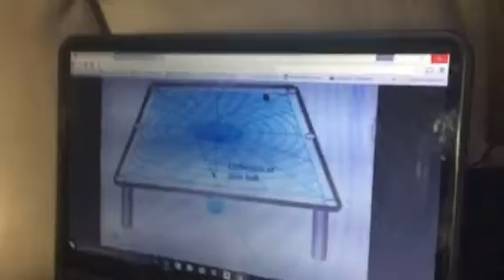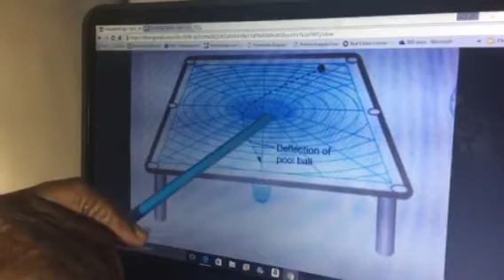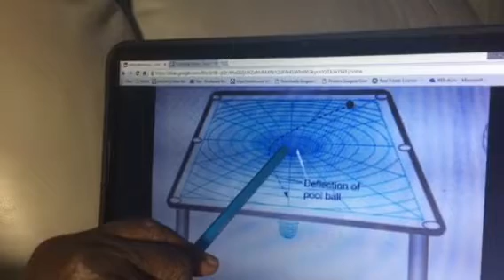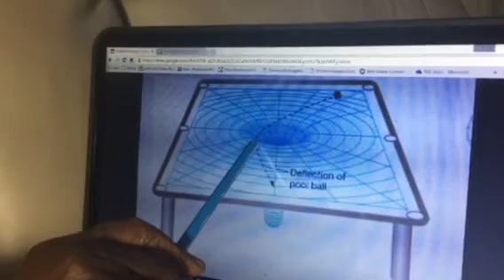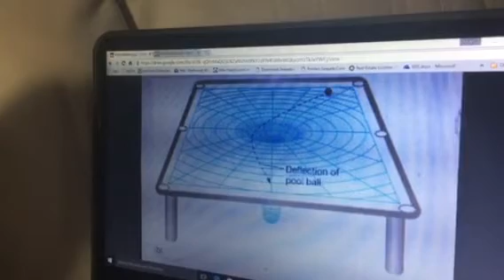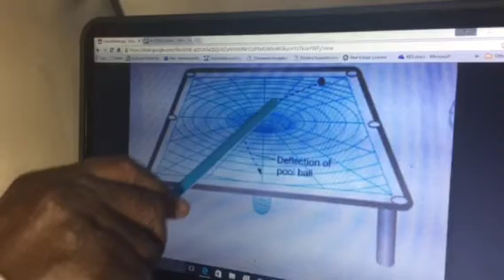Theory of Relativity in Tamil by M .S.Vincent . Episode 13 Gravitational Lensing.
About M S Vincent.( Having 50 yrs of teaching experience.)
Graduate in Mathematics and Physics in the year 1963. Madras University.
Written books on Theory Relativity in English and Tamil.
Also written books on Cosmology and Gregorian Calendar.
Native of KGF ( Kolar Gold Fields , Karnataka  India ). Born on 6/6 /1941.Currently living in  Bangalore ,frequently visiting  USA.